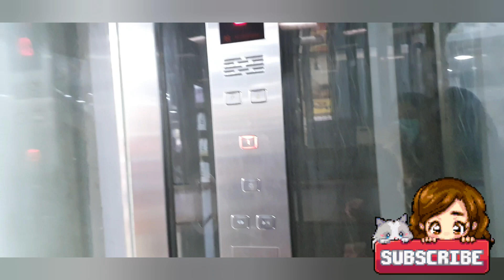Rafa-e-Aam Society Visit|Travel Vlog |Shamsi Society |vlog 72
Rafa-e-Aam Society Visit | Travel Vlog | Rafa-e-Aam Bazaar | Shamsi Society | Colony Gate | Malir Halt

Rafa-e-Aam_Society
Rafa-e-Aam_Market